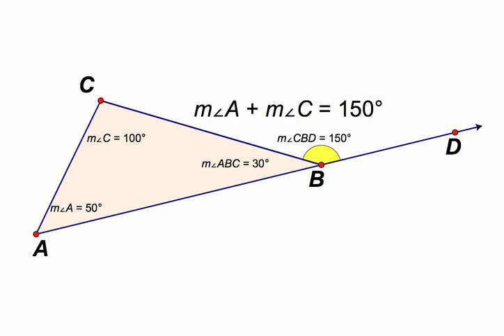Some things you should know about a triangle...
The sum of the measures of the angles is 180 degrees.
The measure of an exterior angle is the sum of its remote interior angles.
The shortest side is opposite the smallest angle.
The longest side is opposite the largest angle.
And the longest side is shorter than the sum of the measures of the other two sides...
Which means the measure of the shortest side is greater than the difference of the measure of the other two sides.